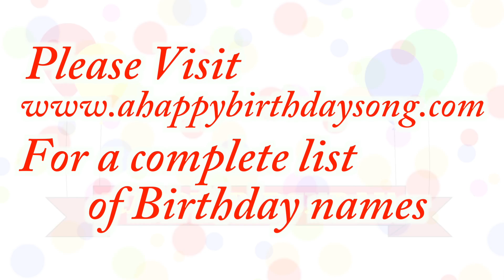Happy Birthday Celena Song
Happy Birthday Celena Song. We made this video for Celena on their special birthday day and we wish them the best birthday ever!